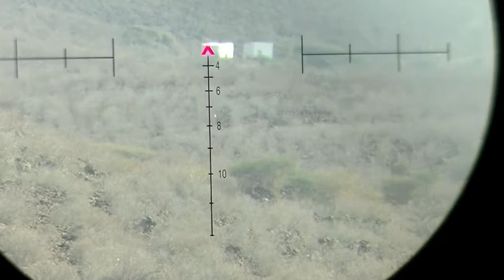1st ID Deployed to the Horn Of Africa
Alpha co.1-18 Infantry conducts operations in the Horn of Africa 2014